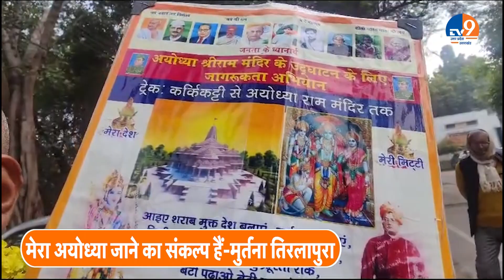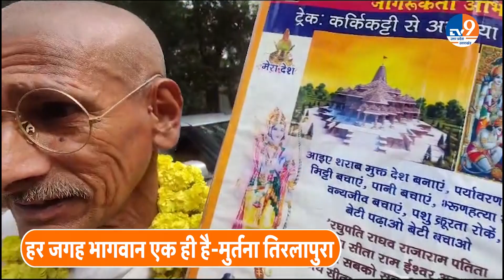Karnataka से 2000 किमी चलकर राम लला के दर्शन करने जा रहे आधुनिक गांधी मुर्तना तिरलापुरा!। TV9UPUK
Karnataka से 2000 किमी चलकर राम लला के दर्शन करने जा रहे आधुनिक गांधी मुर्तना तिरलापुरा! Modern Gandhi Murtana Tirlapura going to walk 2000 km from Karnataka to see Ram Lalla!